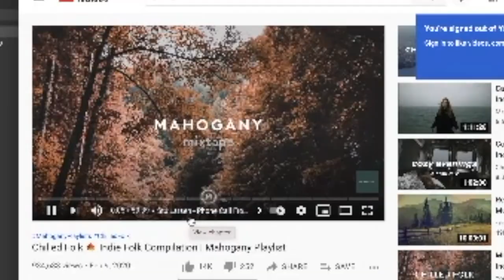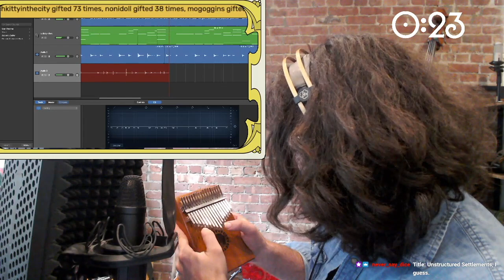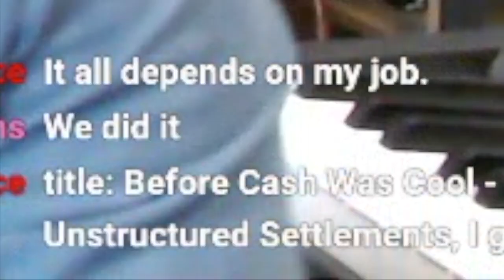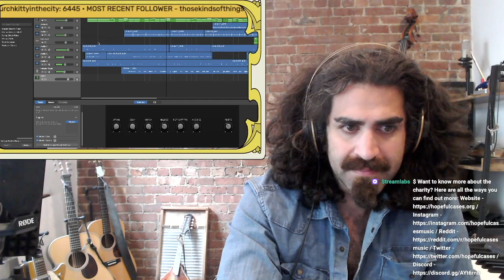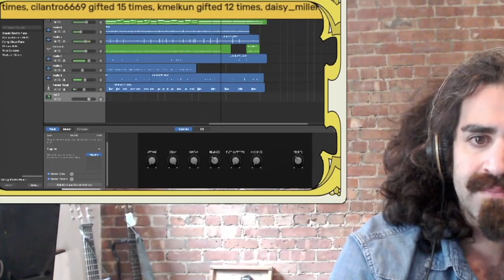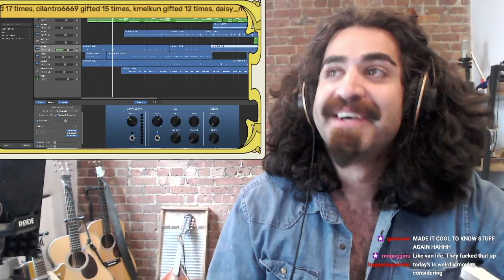Will Boyajian - Before Cash Was Cool: JG Wentworth Chill Hipster Folk Settlements to Annuity To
For the next month we will be exploring the JG Wentworth Theme.

I don't know what genre they'll pick, and I have to get it done in an hour, live.

This one is very 2006 or 2014 depending what coast you live on.

For more check out Twitch.tv/Hopefulcases

Please post any suggestions or comments on our subreddit  r/Hopefulcasesmusic

I record/improvise all these songs live on Twitch in an hour or less.

Hopeful Cases
A NYC based philanthropic group online offering financial assistance to anyone with need. Sending musicians to play online and on the streets with a simple message "If you're homeless or need help, take as much money from the case as you want. We just like to play".